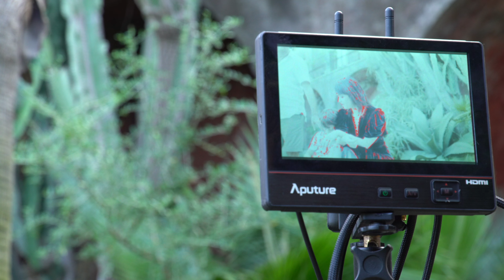Carmen Consoli - Una Domenica Al Mare (Backstage)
Riprese e montaggio: Concetta Inglima